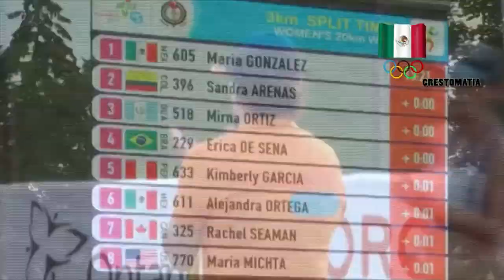Zona de Juego Lunes 14 de Agosto 2017 1er Bloque